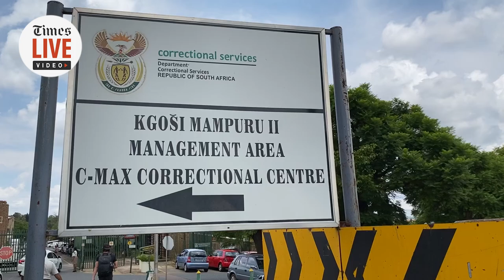Prison break attempt foiled by DCS officials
An alleged escape plan by two inmates at Kgosi Mampuru prison in Pretoria was foiled by prison officials on Tuesday.

Upon questioning, the two inmates said the blades were smuggled into prison in a visitor’s shoes.

On Wednesday the Department of Correctional Services commissioner Makgothi Thobakgale did an inspection at the prison.